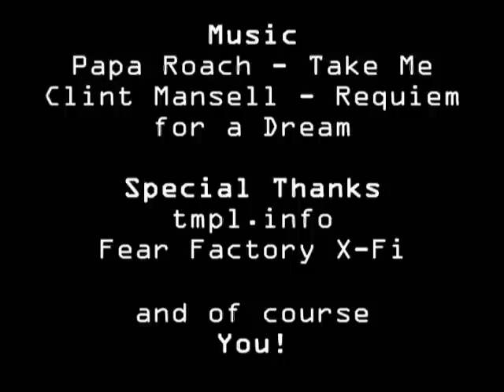Maxer's Skill Video II.wmv